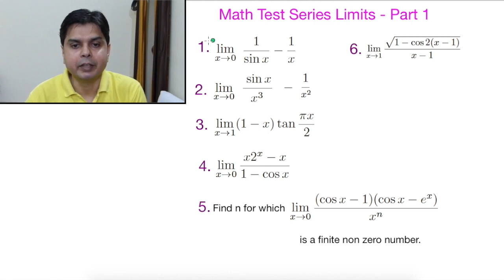Limit test 1 q only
For more  such Questions , Doubt clearing sessions and personalised guidance for IIT JEE 2020 , Join my Whatsapp and Telegram group. Link given below.